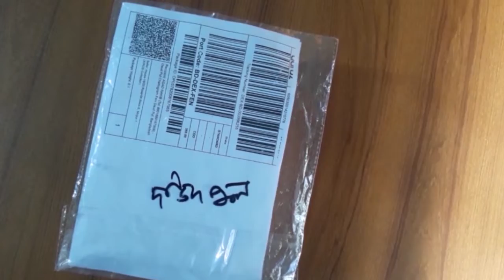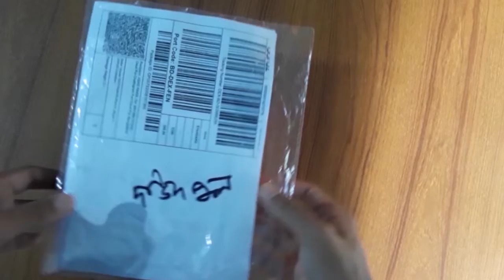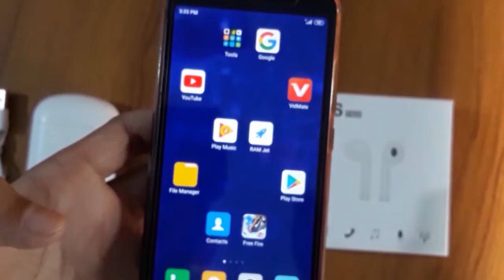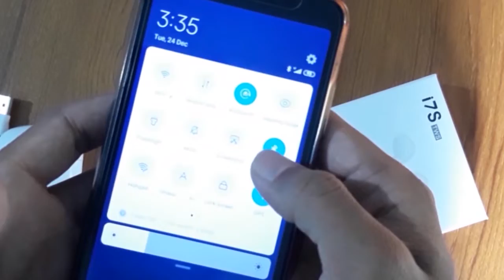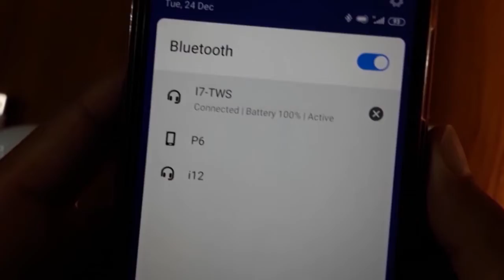i7s_tws_bluetooth_earphone Unboxing Review | I7S Airpod Review | TubeVid Zone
This Channel Made By Only __Tech, Entertaintment, Gaming, Vlogs, Unboxing Reviews, Tutorials.